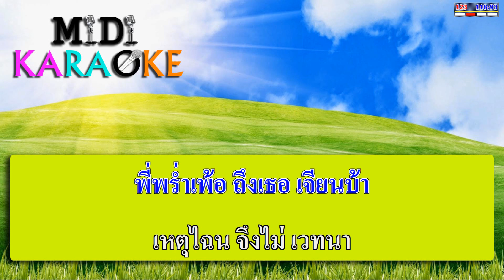หลงเสียงนาง-โชคชัย โชคอนันต์ | MIDI KARAOKE มิดี้ คาราโอเกะ